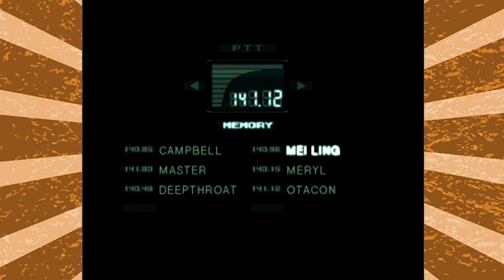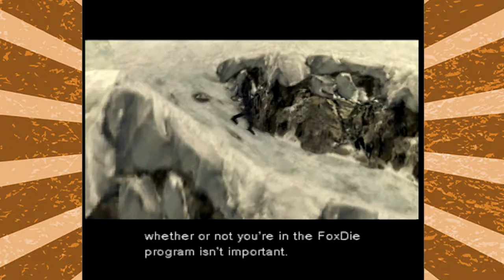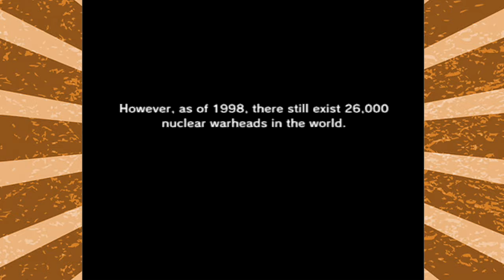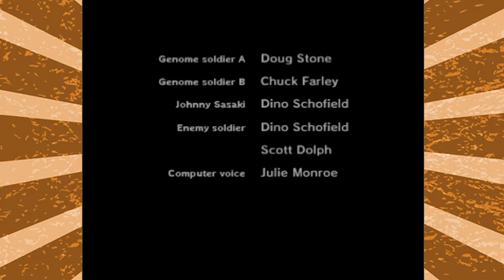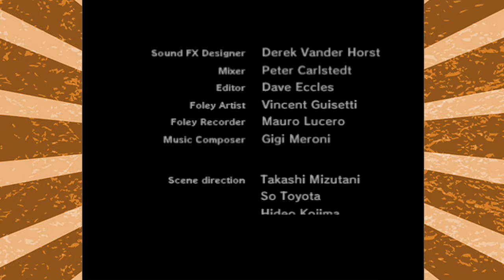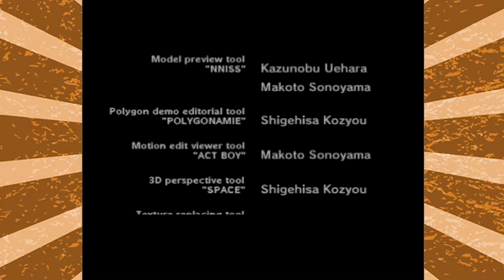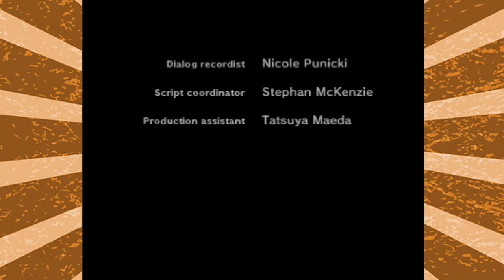Metal Gear Solid Part 23 - Finale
The final episode of my lets play of Metal Gear Solid